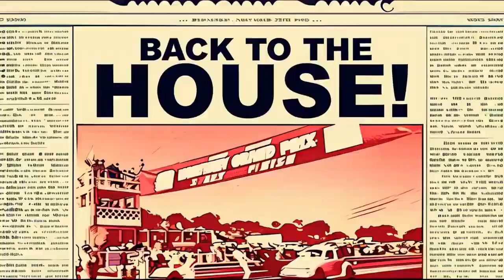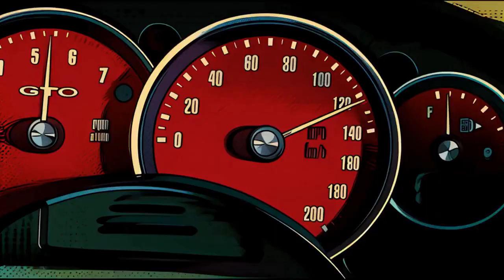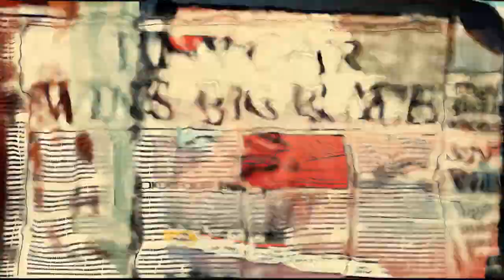I made a music and AI Comic Video / BREAKY BREAK - BACK TO THE HOUSE / GoEnhance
Video created using GoEnhance AI generation VIDEO-TO-VIDEO

If you want to learn how to create a music video clip like this visit our
TUTORIAL video with BREAKY BREAK:

Track:  BREAKY BREAK -  Back To The House available on every streaming music platform: Spotify / Apple Music / Amazon Music / QQmusic / Netease / ITune

EP Release 15/10/2024

GoEnhance is an amazing AI generator with many animation styles that change your simple video to outstanding footage. They have many options to choose.- Video to Video- Video face swap- Text to image- AI videos- Frame to frame- Image to prompt- Character animation- Wojak Meme GeneratorLike no other generators, Goenhance has a 60-second duration. It quickly generates your video to quality real-time animation!

This music video clip is a small example of many possibilities for using GoEnhance in your projects.

So, please don't hold back your creativity and let it flow!